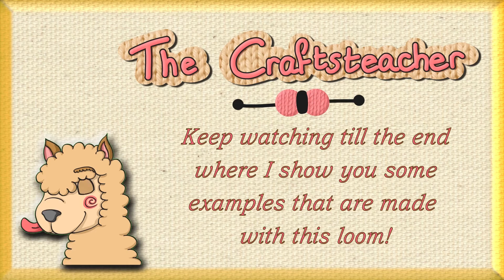Make your own pin loom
This is the first video in a series in which I will show you how to weave on a pin loom that is used to weave with yarns. In this video I will tell you in short how I made a pin loom myself at very little cost.
I took a picture frame from the Action (store with nice cheap stuff in the Netherlands), some nails from the Gamma (a Dutch hardware store), a hammer and a prime, and started hammering. The nails point in every possible direction, but it works fine. I also show some examples of what you can make with it. No elaborated projects, but just a glance of the weaves you can make. The video's that will show how to weave on this loom will be in this playing list also, so, if they are not here yet, they will be very soon. Quite handy, isn't it? :-)
For more information about this loom you can look at my website on this Everything is described there in detail. On my website you can also find tutorials on how to weave with step-by-step instructions. Just go the menu Weaving, Pin loom, and choose from the subjects there (work in progress while also working on the video's, so please be patient if it is still a bit empty!)